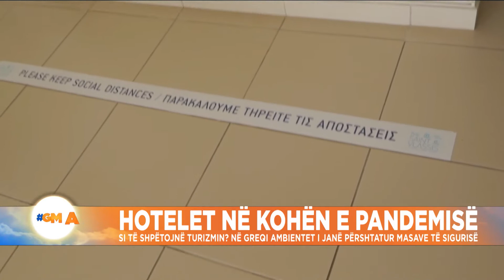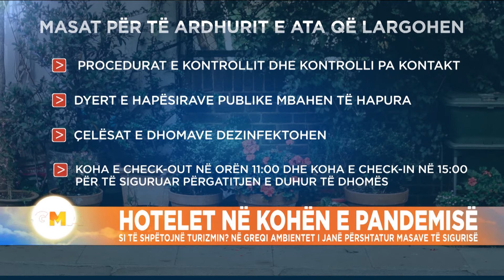Hotelet në kohën e pandemisë, në Greqi ambientet i janë përshtatur masave të sigurisë